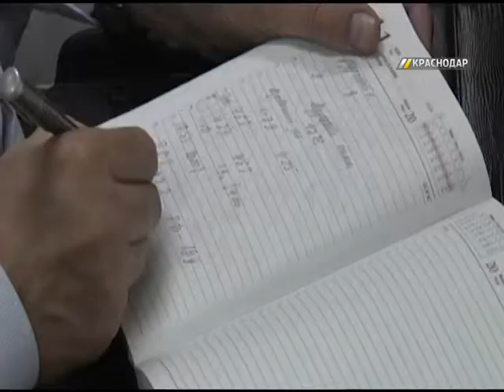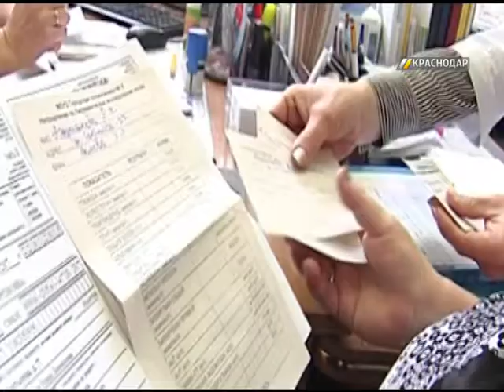Дисциплинарные взыскания ждут главврачей за повышение уровня смертности